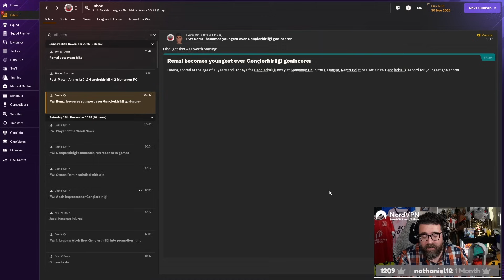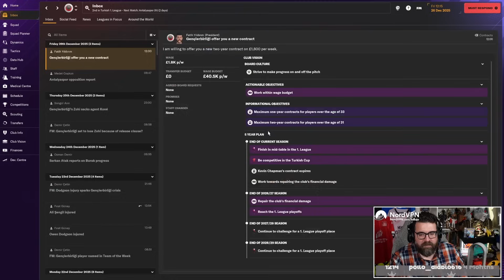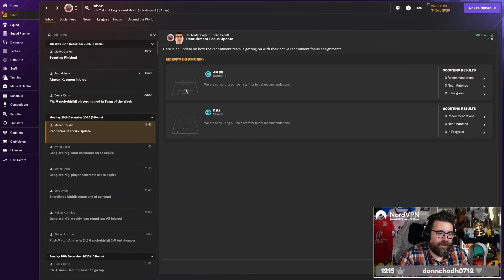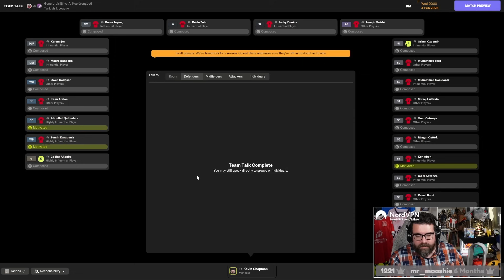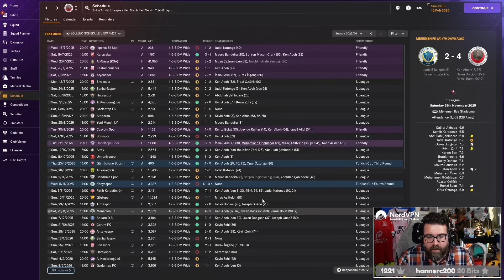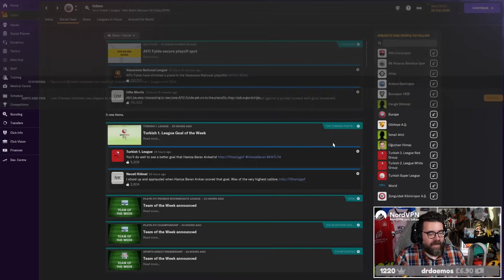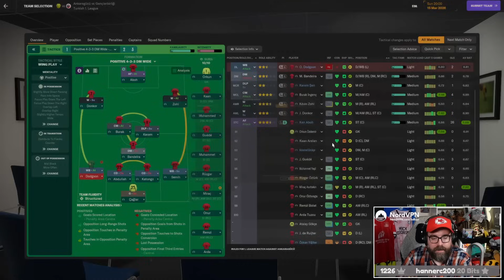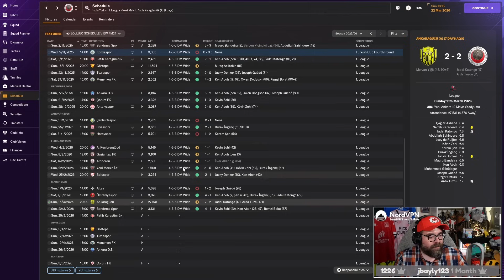Playing Our OLD TEAM! | Part 3 | FM24 Gençlerbirliği SK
Welcome to the new save where we are journeying around Europe! It's the Ankara DS match.

ABOUT LOLLUJO